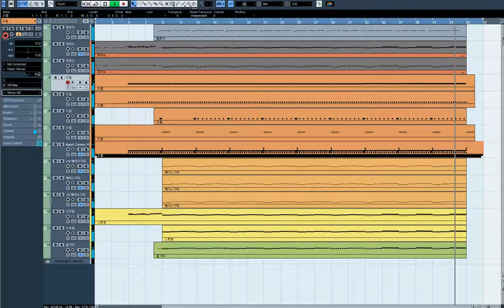[청음] 상어가족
악보및 자작맵은 제사이트에서 구매할수 잇습니다